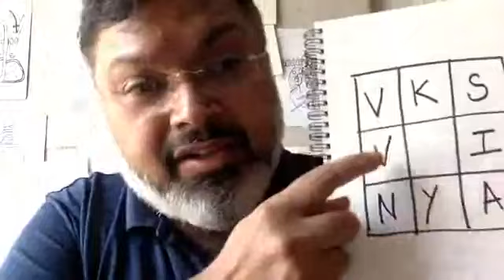Tea Time Tales 2.2 : Bhoot, pret, pisacha and motherhood and pot